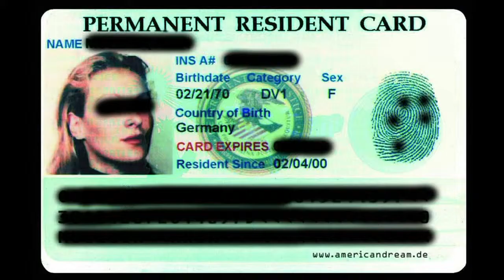Banco Atlantico de Cabo Verde